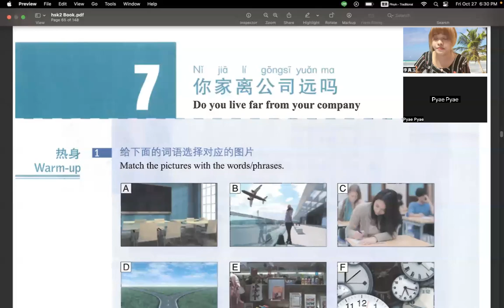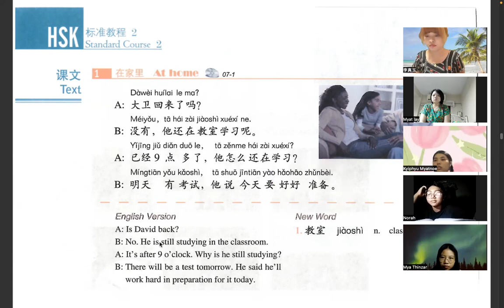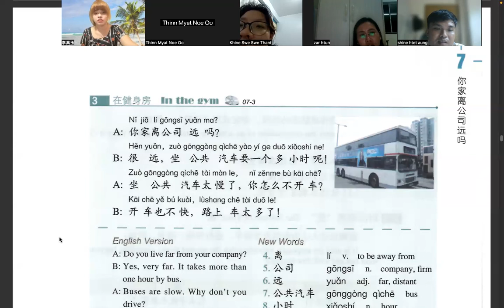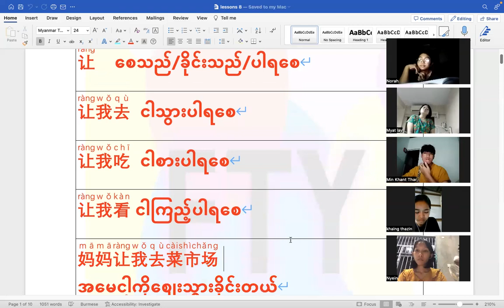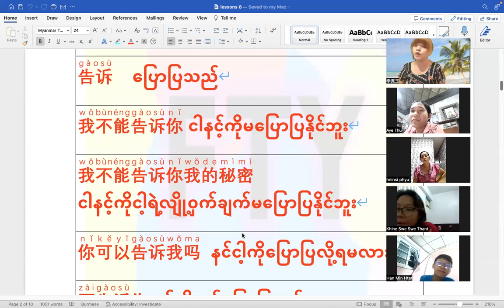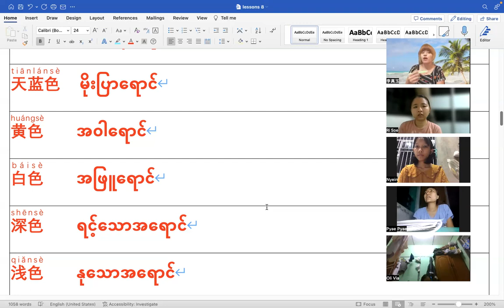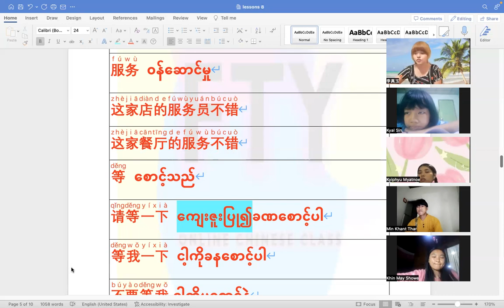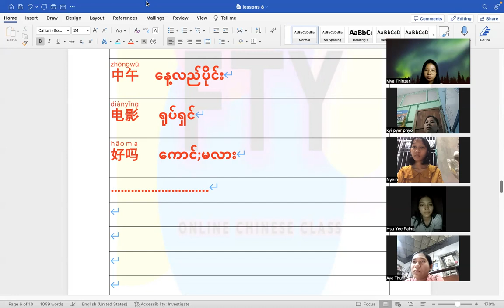Hsk2( Thurs&Fri) 6:30 Pm